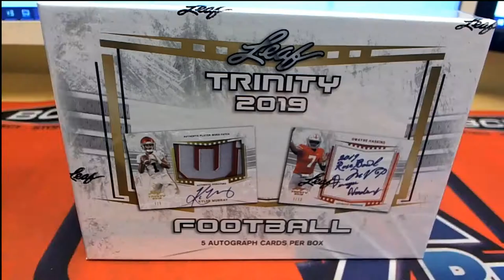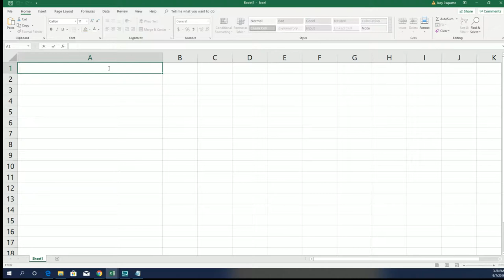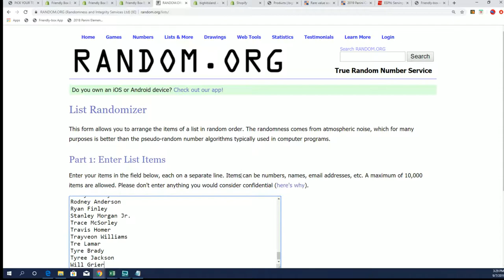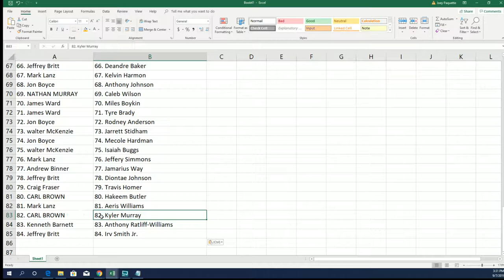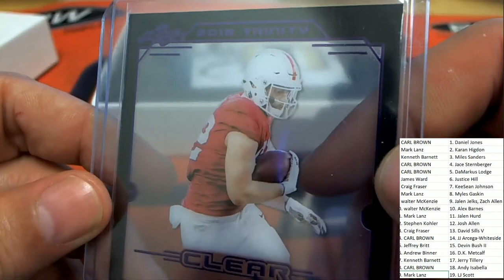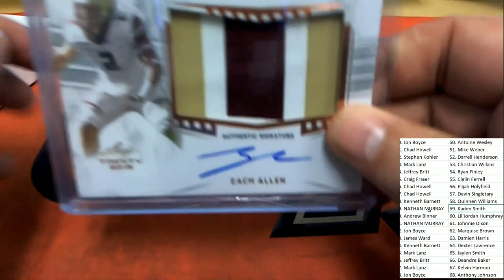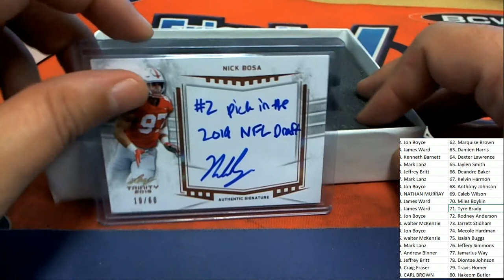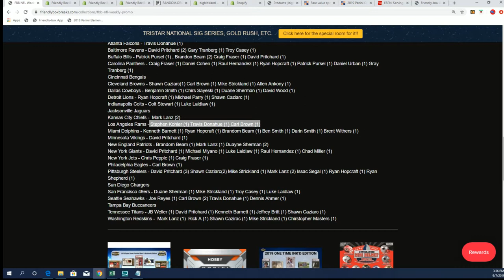2019 Leaf Trinity Football Hobby Box ID 19LEAFTRINFB103